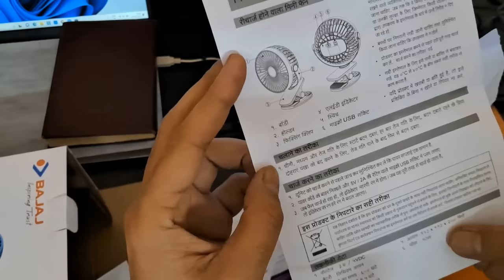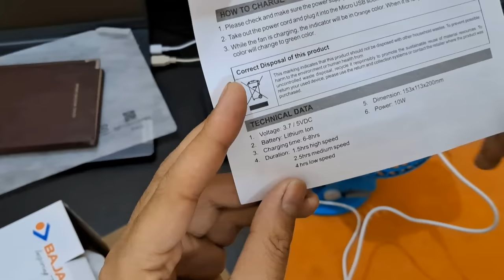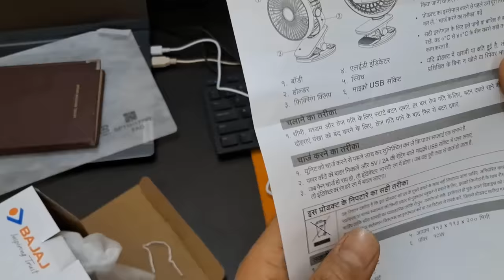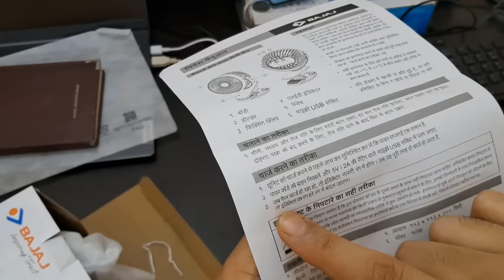Bajaj Pygmy Mini USB rechargeable fan user review || USB mini fan under 1000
I have purchased this pygmy mini USB rechargeable fan for my car for the back seat passengers to increase airflow.
I found this fan far better than another available USB fan on the market. In this video, I have a discussion on this product in detail. Please watch the video till the end so you can decide whether to buy or not.